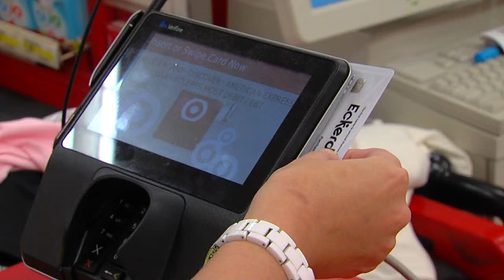Girl in foster care goes "home for the holidays"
Eckerd pays for shopping spree, trip